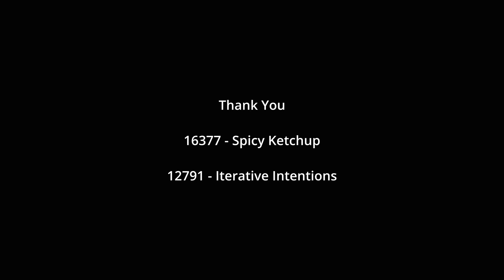(POV) FTC CENTERSTAGE 355 Points Texas State Record / 12791 Iterative Intentions & 12928 Lightsaders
"you could have it all, but how much do you want it?"

we wanted it a lot.

We will see y'all back at Worlds! :D

Elijah cam for this one. He got a little excited at the end there lol.. This segment will also be used in our Season Long Documentary, so make sure to stay tuned for that at the end of the year :)
- There will be PLENTY more driver POV to come
- This also includes Mic'd up Audio, so you can really hear whats going down

We're super excited to have this score with @IterativeIntentions12791 , and we also want to thank the captain of this alliance Team 16377 Spicy Ketchup.

SONG:
Supersonic - Oasis (an absolute banger)